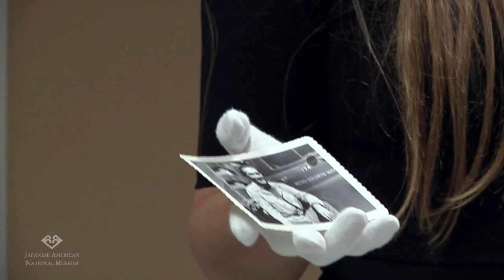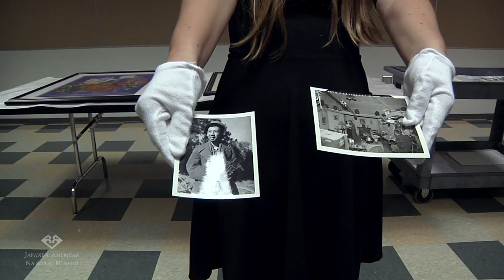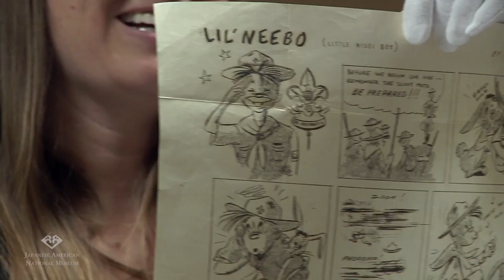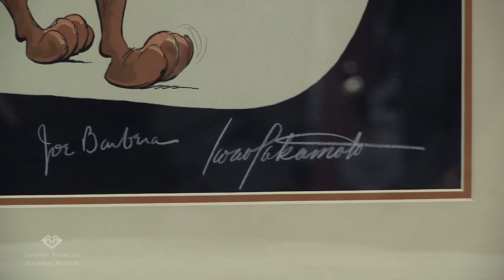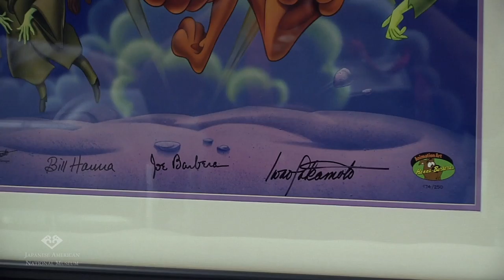Members Only Learning at Lunch: Iwao Takamoto and His Peers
JANM Collections Manager Maggie Wetherbee shares stories and artifacts from the collections of Iwao Takamoto, Edwin Imazu, and Chris Ishii.

This Members Only program was presented on November 18, 2016, and is part of an ongoing series of lunchtime opportunities to view artifacts from JANM's permanent collection. For more information about membership benefits or to join/renew now,